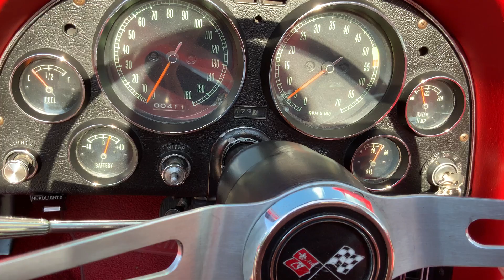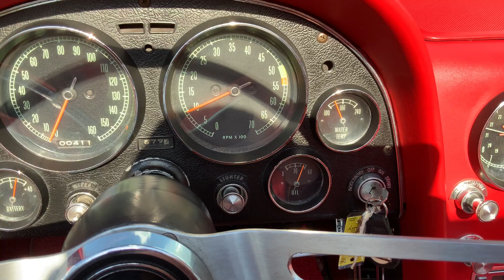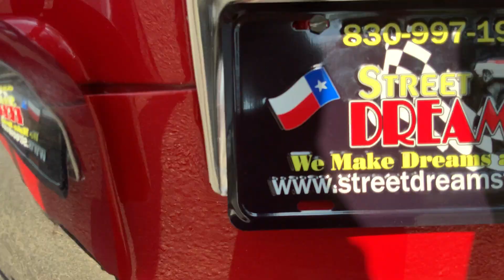1965 Chevrolet Corvette Convertible 327ci V8 Automatic Rally Red PB PS AC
Welcome to Street Dreams in Texas as we finish out our 25th year in the classic and muscle car business. We are always happy to present you with another dreamy classic car. This 1965 Chevrolet Corvette Sting Ray Convertible has a 327ci V8 with an 2-speed automatic transmission. The car is equipped with power brakes, power steering, and air conditioning. This car has the vinyl soft top as well as the Rally Red hard top to match. Check out our personal website for pricing, photos, and more information.